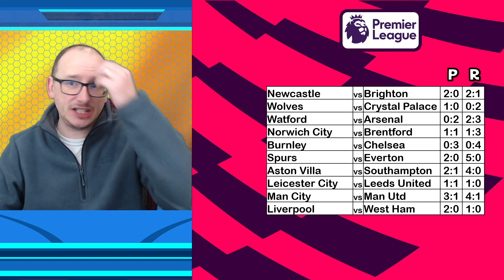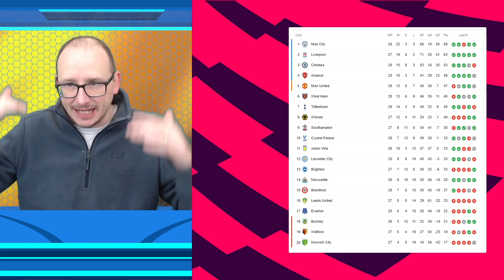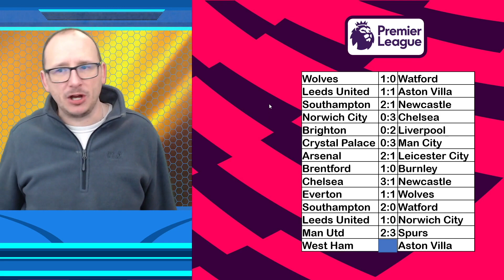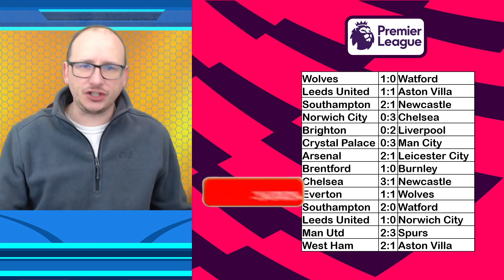2021/22 Premier League Predictions - Matchday 29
The 2021/22 Premier League season is here and in this video I will show you my predictions for matchday 29.

Who do you think will win the league this season?

The matches we will be predicting are:

Brighton  vs  Liverpool
Crystal Palace  vs  Man City
Arsenal  vs  Leicester City
Brentford  vs  Burnley
Chelsea  vs  Newcastle
Everton  vs  Wolves
Southampton  vs  Watford
Leeds United  vs  Norwich City
Man Utd  vs  Spurs
West Ham  vs  Aston Villa